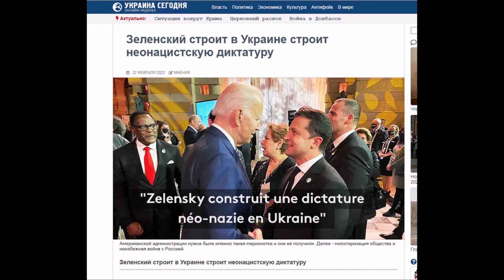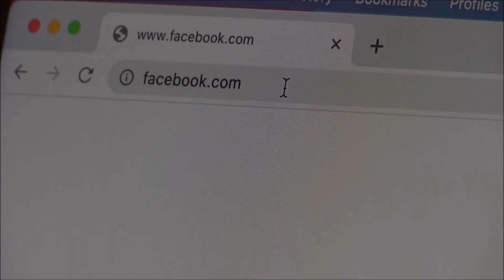🧠 Avec l’intelligence artificielle, les autorités russes peuvent créer de faux profils.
En utilisant l’intelligence artificielle, les autorités russes peuvent créer de faux visages humains très réalistes afin de tromper l’opinion publique.

Sur le site “Ukraine aujourd’hui”, qui se présente comme un média ukrainien indépendant, on peut lire des articles comme “Zelensky construit une dictature néonazie en Ukraine”. Mais ce site est en réalité un outil de désinformation lié à la Russie. La stratégie des autorités russes en termes d'intox a une nouvelle arme : l'intelligence artificielle afin de créer de faux visages humains très réalistes.

Une forme d’oreille étrange
Un journaliste américain de NBC a repéré le profil d'un prétendu blogueur ukrainien qui déteste le gouvernement de son pays. En réalité, il n'existe pas selon Facebook. On peut observer que ses oreilles ont une forme étrange. C'est le genre d'erreur que peut commettre l'intelligence artificielle lorsqu'elle crée un faux visage sur le site. Facebook a annoncé avoir démantelé cette opération d'influence liée à la Russie et supprimer une quarantaine de profils créés par l'intelligence artificielle.